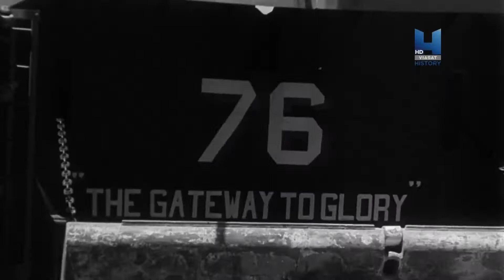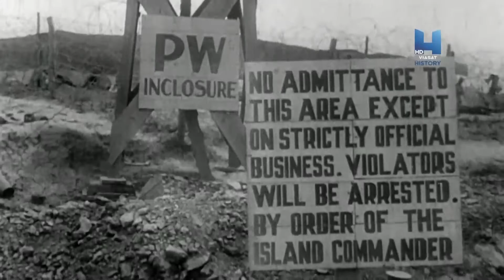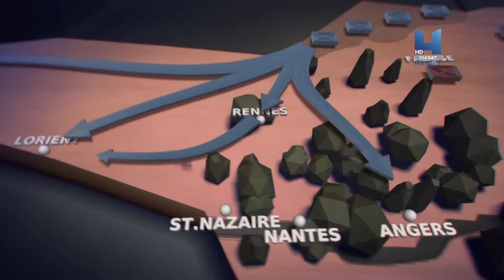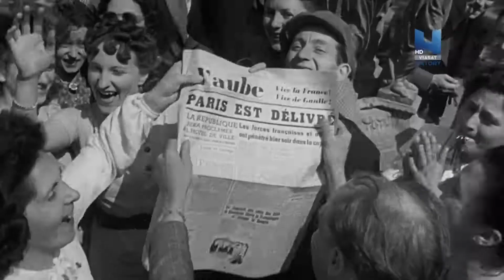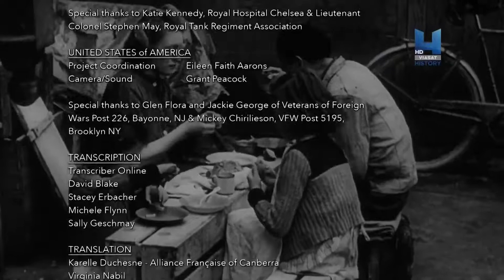Цена империи 11 серия Адские дни 2015 AVC x264 HDTVRip 1080p alf62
11. Адские дни / Hell is on Us
Альянс продолжает наступление в восточном направлении от Нормандии, приближаясь к границе Германии. А на востоке Советский Союз начинает крупнейшую наступательную операцию - операцию «Багратион».